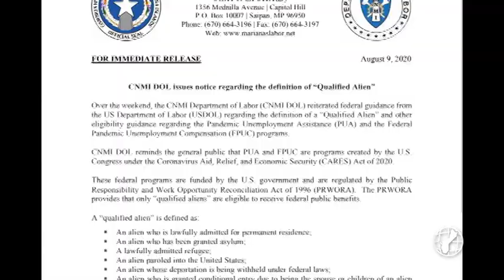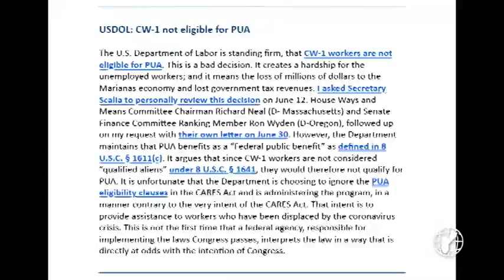USDOL says CNMI transitional workers not PUA-eligible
The CNMI Department of Labor is facing major backlash after it gave notice that CW-1 workers are not eligible for PUA/FPUC after they were encouraged to apply. They now face claims of fraud and will have to pay back what they received. Our Thomas Manglona reports.